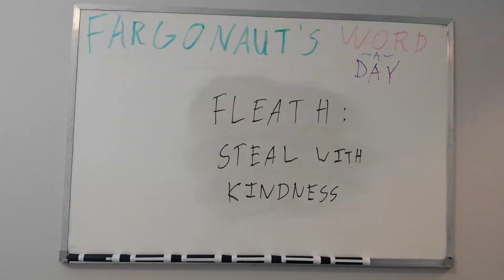Fleath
Steal with kindness.